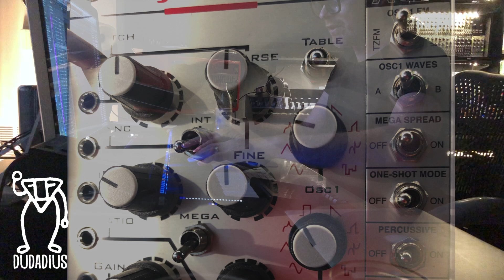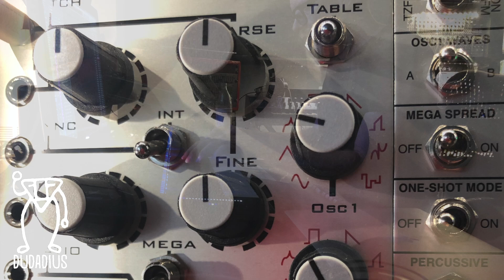Cyclebox Fux Pad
I sampled one of my favorite eurorack modules, the Intellijel Cyclebox, to make a pad for the PianoBook project.   Here's a quick and cheesy mellow-dramatic chord improv showing the dynamic range.  It's a little bit like an angry pipe organ!